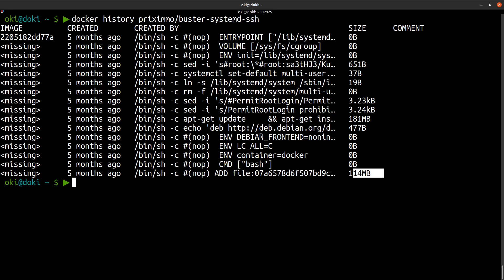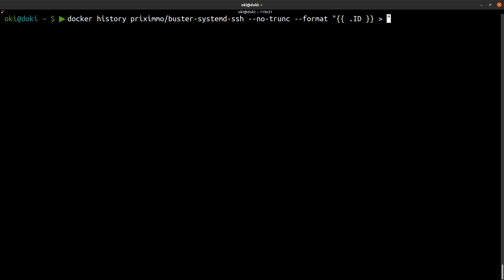Docker History... en 2min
Documentation de docker history

Retrouvez plus de tutorials en français et formation pour devenir devops